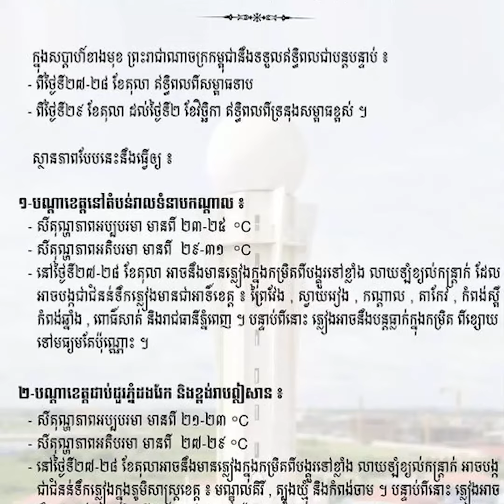ចាប់ពីថ្ងៃស្អែកមានភ្លៀងធ្លាក់ អាចបង្ក ជាទឹកជំនន់នៅតាមខេត្ត និងក្រុងភ្នំពេញ